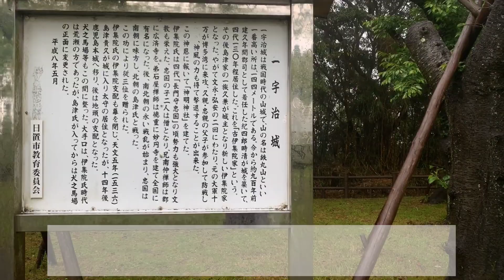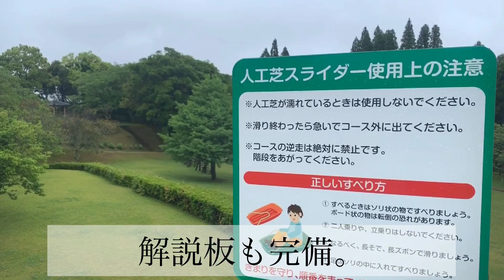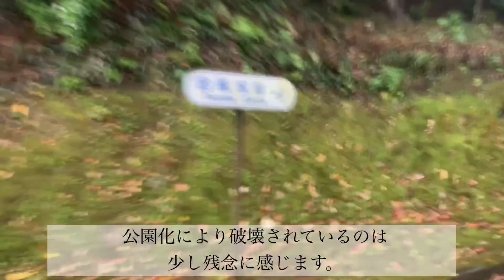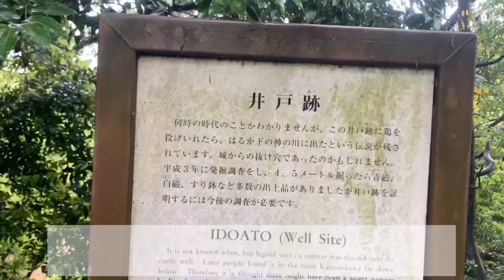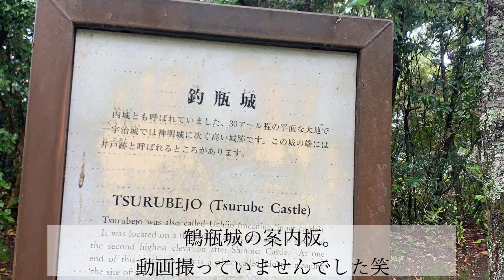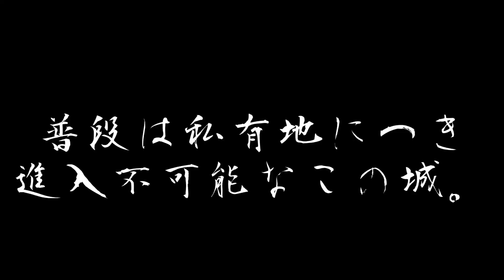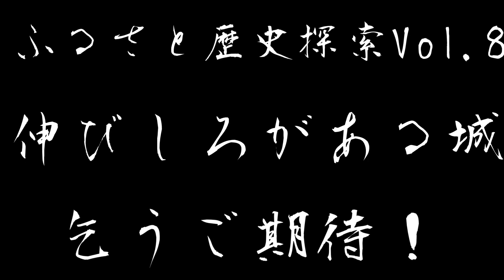[遺構と公園のバランス！] ふるさと歴史探索Vol.7 薩摩一宇治城 後編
城攻めリクエスト募集中^_^
スマホで撮影、スマホで編集！

一宇治城[鹿児島県日置市伊集院町]
別名:伊集院城、鉄丸城

鎌倉時代はじめ、この地域の郡司に着任した紀四郎時清が築城したのがこの城の始まりである。
時清の先祖には、「土佐日記」などで有名な紀貫之がいる。

以後、時清、清實、清持、清光、清忠と４代続いたが血統が途絶え、島津の血筋をもつ伊集院久兼がそれに代わった。

久親、忠親の時に文永、弘安の役に従軍。
神風によって10万の元軍を撃退したことから、その神恩に報いるために神明神社を建てた。

南北朝時代には、多くの島津氏が北朝に加勢する中、忠国は一人南朝に味方し、南薩の国人たちもそれに呼応。
島津にまさるとも劣らぬ一大勢力となった。

やがて伊集院氏による伊集院支配も幕を閉じ、島津貴久は伊作城からより便利な一宇治城へ居城を移した。
その子供である義久、義弘らは幼少をここで過ごしたと言われている。

天分18年(1549)
イエズス会の宣教師、フランシスコ•ザビエルがこの城で貴久と面会、キリスト教布教の許可を得る。
いごよく広まった笑
(ただし、大隅清水城にも同様の説がある。)

天分19年(1550)
居城を鹿児島の内城に移転、以後城は地頭の管轄下に入る。

一国一城令以後、城の麓には多くの武家屋敷が並び、防衛、治安維持、行政を一体化した外城制が確立され明治まで続く。

ー現在の一宇治城ー
城山公園として整備され、部分的に遺構が破壊を受けたと思われる。
しかしある程度原型をとどめており、土塁、堀切などの遺構が多く残ると同時に遊具や草スキー場も設置されている。
要所要所には案内標識や、日本語、英語の解説板もあり初心者でもとっつきやすい。
上述の理由により、準備等なしに気軽に登城が可能である。
遺構と公園のバランスが絶妙で、個人的には最善の保存だなと感じました。

ー参考資料ー
地理院地図、航空写真、3Dマップ
城山公園(鹿児島県日置市 )園内の案内板
日本城郭大系
日置郷土誌
鹿児島市史
鹿児島県の中世城館跡 調査報告書

城めぐりアプリ、「ニッポン城めぐり」もやっています^_^

訪れた史跡には、googleのクチコミも投稿していますのでチェックお願いします！
-クチコミを投稿した史跡-
大隅清水城
大隅隼人城、国分城
薩摩知覧城
大隅長尾城
日向天ケ城
大隅廻城
薩摩一宇治城